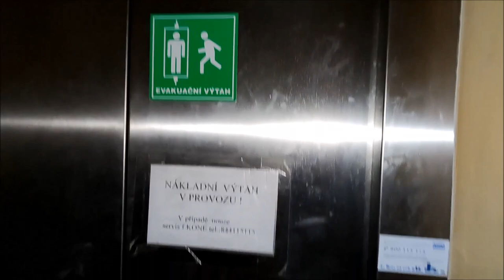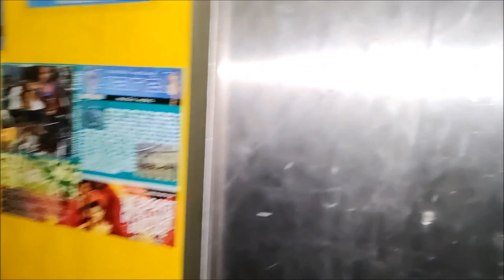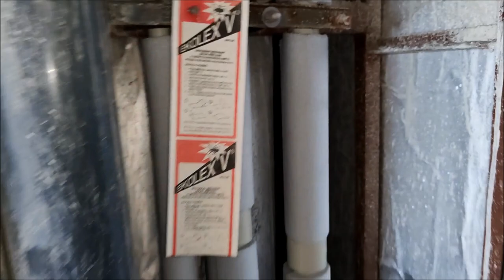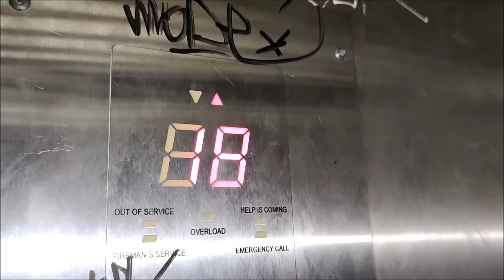Hotel Opatov – prohlídka opuštěného věžáku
Hotel Opatov spadá pod konstrukční soustavu VVÚ-ETA a je léta nevyužívaný. Nyní mu dokonce hrozí demolice! Více informací zde